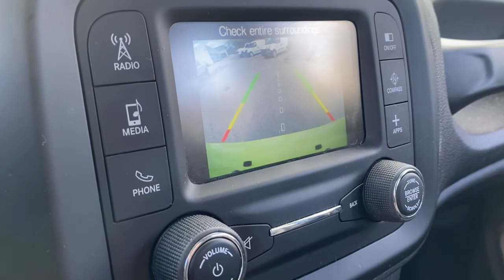2017 Jeep Renegade Willoughby, Painesville, Chardon, Chesterlane, Mayfield Heights OH J20901B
Hypergreen Clearcoat Used 2017 Jeep Renegade available in Willoughby, Ohio at Chrysler Dodge Jeep Ram of Willoughby. Servicing the Painesville, Chardon, Chesterlane, Mayfield Heights, OH area.

Recent Arrival! Renegade Latitude 4D Sport Utility 2.4L I4 MultiAir 9-Speed 948TE Automatic 4WD Hypergreen Clearcoat Black Cloth Alloy wheels All-Season Floor Mats AM/FM radio: SiriusXM Cold Weather Group Front fog lights Heated Front Seats Heated Steering Wheel ParkView Rear Back-Up Camera Passive Entry Remote Start Package Passive Entry/Keyless Go PTC Auxiliary Interior Heater Quick Order Package 27J Rain Sensitive Windshield Wipers Windshield Wiper De-Icer.brbr21/29 City/Highway MPGbrbrAwards:br  * 2017 KBB.com 10 Best All-Wheel-Drive Vehicles Under $25000   * 2017 KBB.com 10 Coolest New Cars Under $18000   * 2017 KBB.com 10 Most Awarded Brands